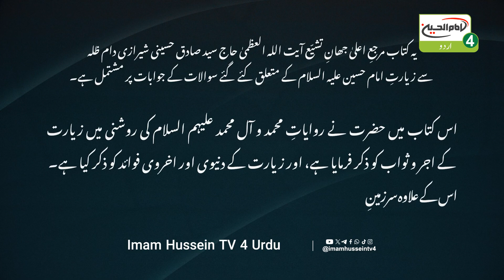Asrar e Ziyarat Karbala| Ep 14 | Imam Hussain A.S Ka Naqbile Taqrar Karnama | Maulana Abbas Mahdi